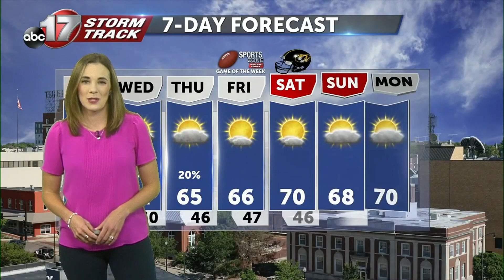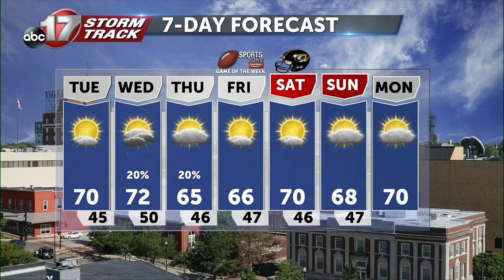Monday October 16 Evening Weather Video